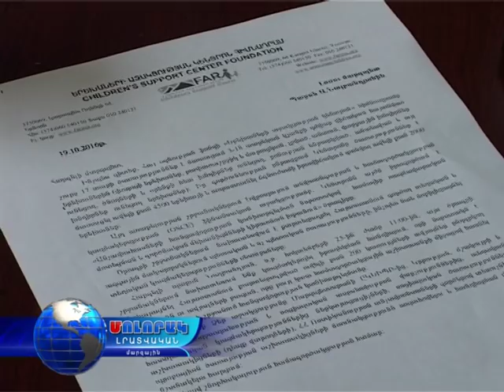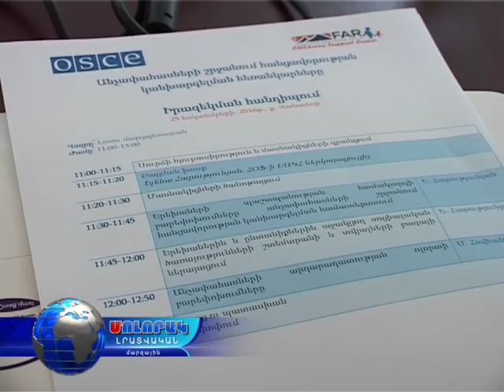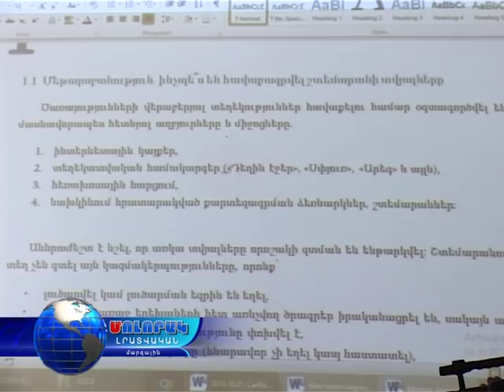Մոլորակ լրատվական գլխավոր թողարկում 26.10.16